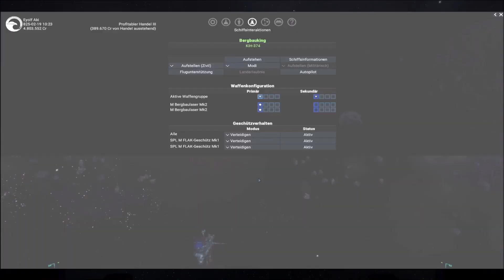Tagebuch: X4 Foundations - #416 - "Mitarbeiterförderung ist wichtig!"